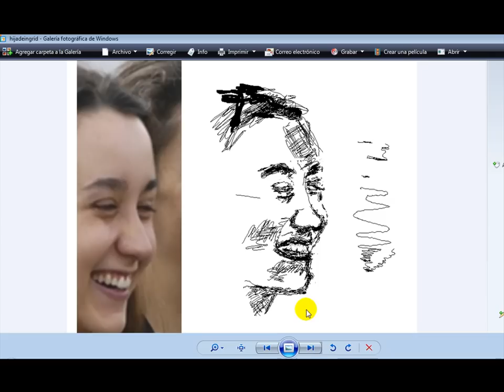dibujos usando la tabla digitalizadora Genius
Con el programa Gimp he hecho estos dibujos usando la pen table genius.Son  hija de ingrid betancourt jf kenedy pamela agnetha veronica orozco yuri ruben blades